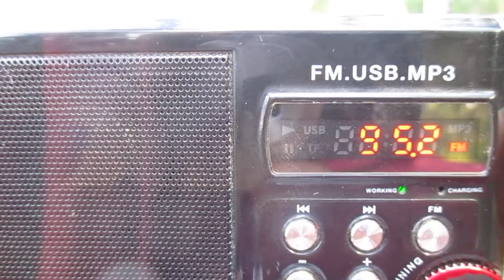(Tropo)95.2 Modnoye Radio(Vyborg)(Sokolinskoye)~88km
antenne:built-in telescopic+tecsun long antenna from tecsun pl- 505 (606)(Tecsun an-07)
power: 0.1 kW(TRP)
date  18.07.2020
time 04:58 GMT
00:03  id:Modnoye Radio